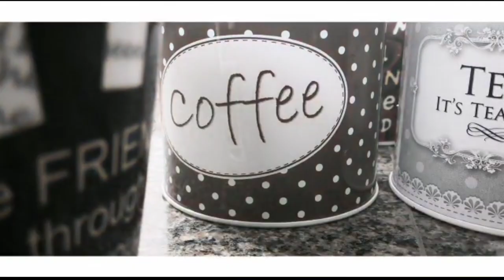Saravana Bhavan Chilli Parotta | Road side style Kothu Parotta - Anitha's kitchen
Hlo frnds
Tdy's Dinner Special 🔥🔥
* Chilli Parotta (Saravana Bhavan Style)
* Kothu Parotta (Road side style)
Dinner recipes...!!
Kandipa try Pani parunga !!
Easy and tasty recipes
Ellarukum pudicha recipe frnds
If u like this recipe plss Like us !
Share our recipes !
Comment for any suggestions !
Support us !